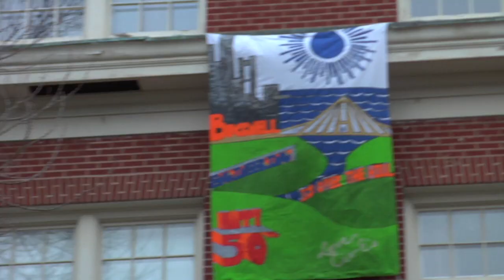Engineering Week at Bucknell University – 2012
2012 Engineering Week at Bucknell University. This video highlights the Tuesday activities for the week long event. These activities include math relay, lab coat relay, and cookies and milk eating competition.